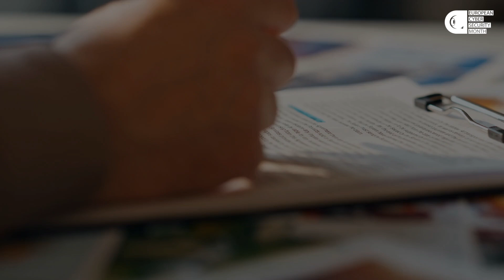Cybersecurity month 2024 - Data diodes the simple way to secure your valuable information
It is cybersecurity month and we want to tell more about data diodes - the simple way to secure your valuable information.